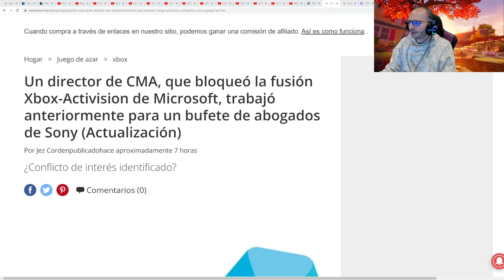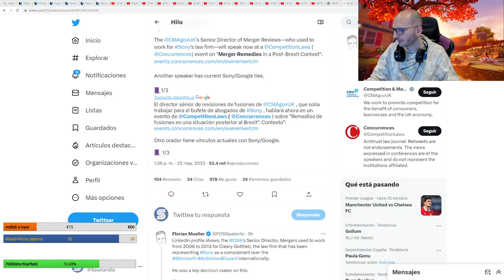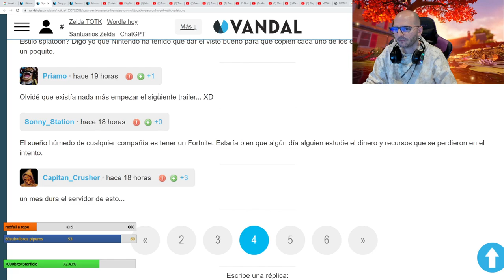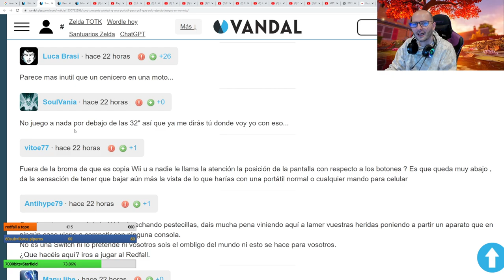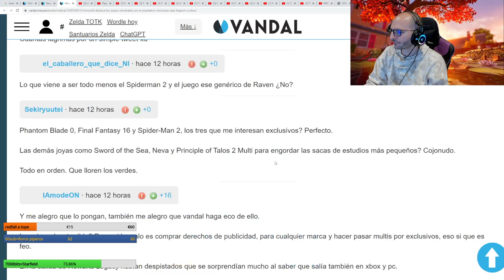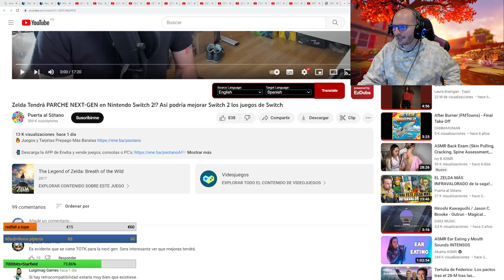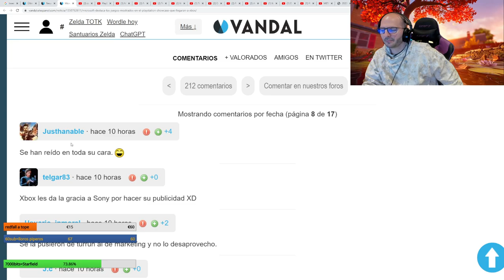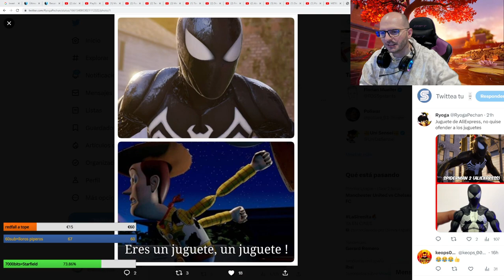Directo Sasel Twitch 25 05 2023